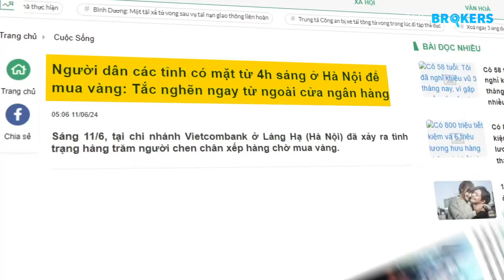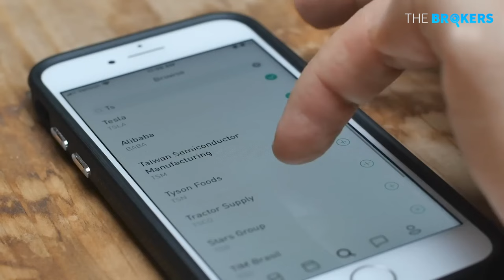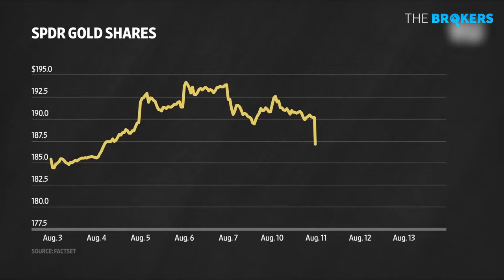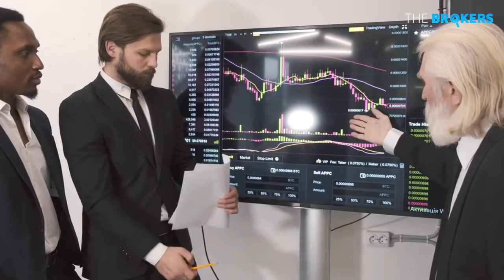CÓ NÊN ĐẦU TƯ VÀNG TẠI THỜI ĐIỂM NÀY HAY KHÔNG?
Đầu tháng 6 vừa qua, người dân tiếp tục đổ đến chi nhánh các ngân hàng và SJC để mua vàng từ sáng sớm, nhưng lượng đặt quá lớn khiến các ngân hàng báo "hết số" chỉ sau ít phút mở cửa. Vậy đây có phải tiếp tục là một cơn sốt vàng trong tương lai?
Có nên đầu tư vàng, đầu tư vàng, giá vàng tăng, vàng Việt Nam